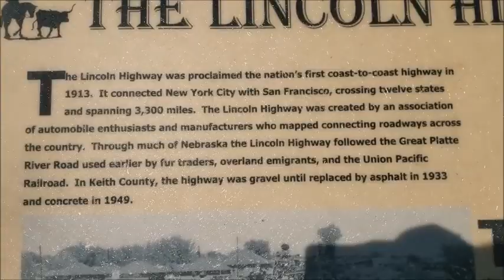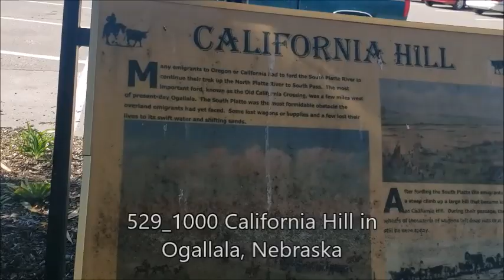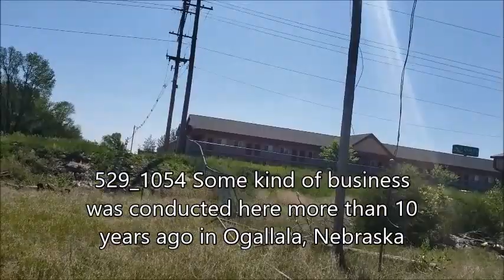Crossing the 3 bridges of Ogallala, NE (which has the biggest swallow population?)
0:00 5/29 954 I cross 3 bridges over 3 different hurdles in Ogallala, NE
0:22 529_0955 on the third bridge
0:41 529_0957 trying to pick a road for the library in Ogallala, NE
1:06 529_0959 approaching library in Ogallala, Nebraska
1:40 529_1000 historical reading in Ogallala
1:48 529_1000 California Hill in Ogallala, Nebraska
1:57 529_1001 library is closed because it's moving in Ogallala, Nebraska 2:14 529_1003 Visitors Center in Ogallala, Nebraska
2:45 529_1004 approaching Safeway in Ogallala, Nebraska
3:09 529_1006 looking for bathroom in Safeway, Ogallala, Nebraska
3:36 529_1023 looking downtown Ogallala, Nebraska
3:45 529_1024 nice shaded parking in Ogallala, Nebraska
4:25 529_1029 very active swallow community near train tracks in Ogallala 4:50 529_1032 closer look at swallow nests in Ogallala, Nebraska
5:41 529_1033 watching train roll through Ogallala, Nebraska
6:55 529_1035 trying to get swallows comfortable with me being here in Ogallala, NE
7:13 529_1050 new pair of glasses found in Ogallala, Nebraska
7:21 529_1050 showing off my new shades in Ogallala, Nebraska
7:33 529_1053 old railroad ties in Ogallala, Nebraska
7:48 529_1054 Some kind of business was conducted here more than 10
years ago in Ogallala, Nebraska
8:31 529_1055 more railroad ties in Ogallala, NE
8:51 529_1056 railroad ties were fenced off and abandoned in Ogallala
9:18 529_1057 closer look at the last standing shack for this railroad
business in Ogallala
10:36 529_1059 looking at foundation for another building in Ogallala
11:08 529_1103 need to see what horseradish and mullein do to lungs 11:27 529_1105 lots of hemlock poison in Ogallala, Nebraska
11:39 529_1107 want to park here for a day in Ogallala, Nebraska
12:23 529_1330 running out of cinnamon in Ogallala, Nebraska
12:29 530_0638 Walmart keeps the expired food locked tight in Ogallala, Nebraska
12:42 530_0646 bracing for the extreme heat of Ogallala, Nebraska
13:22 530_0706 Samsung does not recognize the Mountain Time Zone of Ogallala, Nebraska
13:37 530_0727 which park do I park at for the day in Ogallala, Nebraska 14:30 530_0733 Walmart employees hung out in a truck for 20 minutes in Ogallala
14:41 530_0819 roadblock in Ogallala, Nebraska
14:58 530_0831 trying to decide which plants to use for a tea
15:25 short drive in Ogallala, Walmart to park 16:34  continued drive to park from Walmart in Ogallala